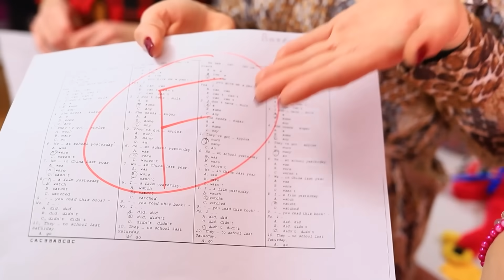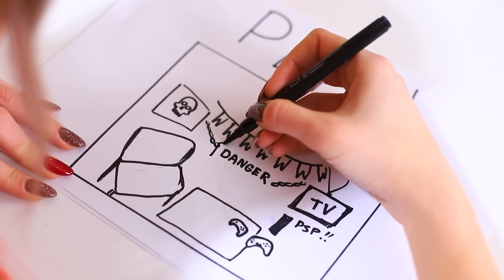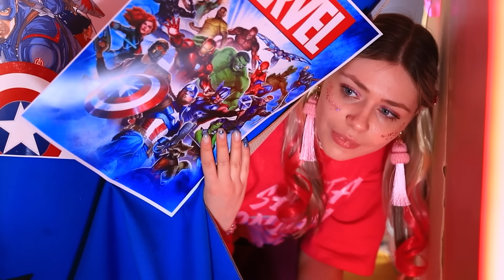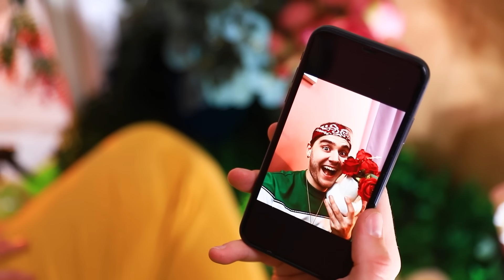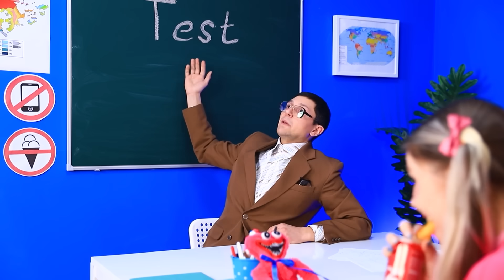Căn Phòng Bí Mật Dưới Gầm Bàn / Thử Thách 24 Giờ!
Một căn phòng bí mật là ước mơ của hầu hết mọi đứa trẻ. Barbara và Julia cũng không ngoại lệ. Chỉ cần khát khao, và căn phòng như vậy có thể được thực hiện ở bất cứ đâu. Các nữ anh hùng của chúng mình quyết định xây dựng căn phòng bí mật dưới gầm bàn. Chúng mình nghĩ rằng họ đã làm khá tốt. Bạn nghĩ sao?